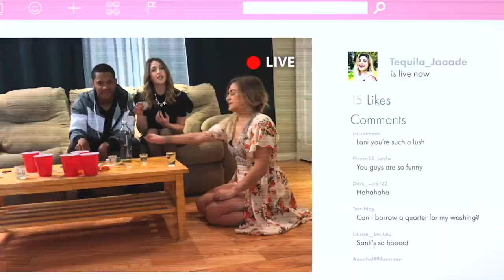SHOOK Trailer (2021) Social Media Horror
PLOT:
 When Mia, a social media star, becomes the target of an online terror campaign, she has to solve a series of tests to prevent people she cares about from getting murdered. But is it real? Or is it just a game at her expense?

CAST:
 Daisye Tutor (Guest House), Emily Goss (Snapshots), Nicola Posener (The Bold and the Beautiful), Octavius J. Johnson (Sleepless), Stephanie Simbari (Here and Now), Grant Rosenmeyer (Crazy Ex-Girlfriend) and real-life make-up and social media influencer Genelle Seldon.

DIRECTOR:
 Jennifer Harrington